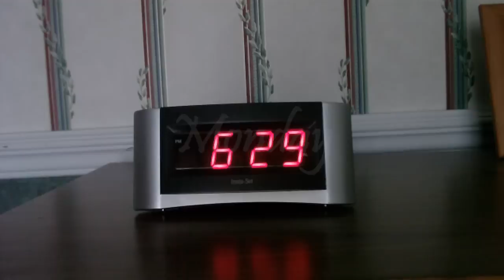Monday - Rebecca Black's Friday Parody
This is a parody/spoof of Rebecca Black's Friday.